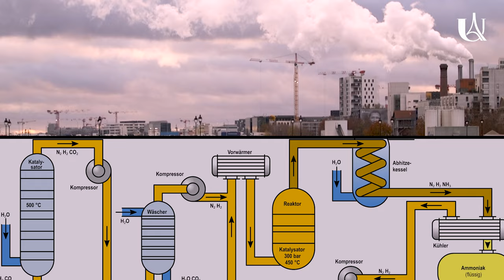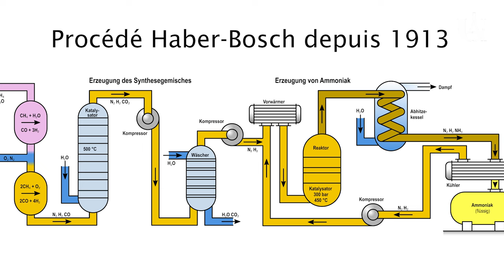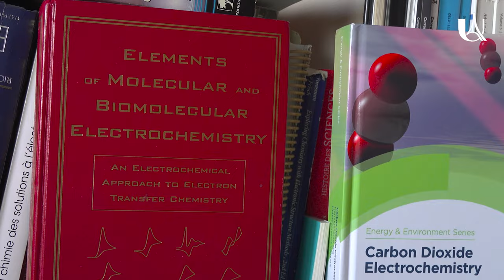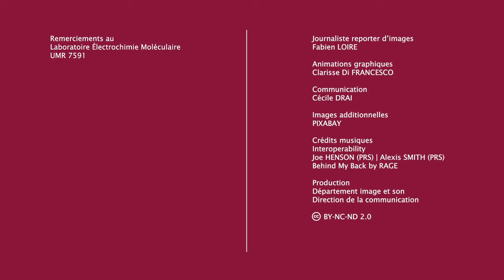Fabriquer l'ammoniac autrement